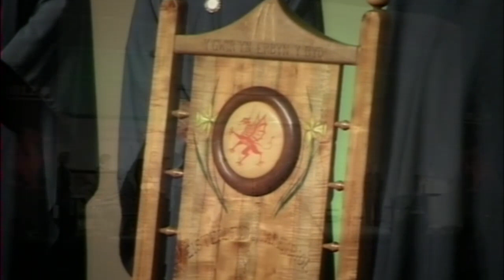[CH2012006] Corona: Griselda Jones de Redondo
CORONA DEL EISTEDDFOD: "Premio Municipalidad de Trelew".
1) Griselda Jones de Redondo - Argentina